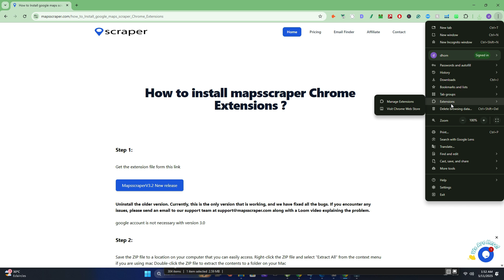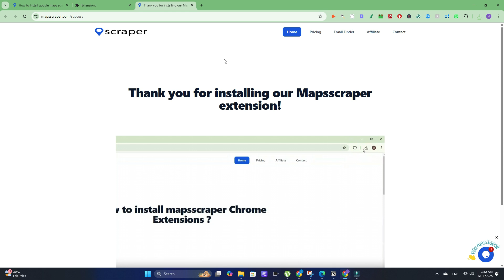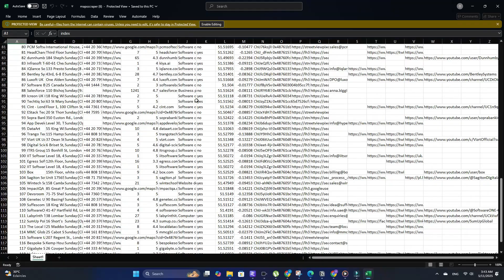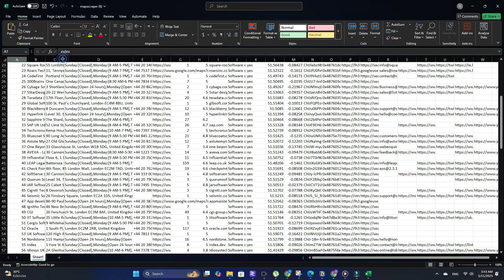Scrape Data from Google Maps (in 2025) mapsscraper Tutorial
Looking to extract data from Google Maps—such as email , phone numbers, ratings, and websites? In this tutorial, I’ll guide you through scraping up to 120 business listings using mapsscraper,

What You’ll Learn:
✅ How to extract business leads from Google Maps
✅ How to export business  data to Excel or CSV
✅ Real-time demo and usage tips
✅ how to use mapsscraper chrome extensions

📦 MapsScraper Extracts the Following Data

- ✅ Business Name
- ✅ Email (if available on the business website)
- ✅ Phone Number
- ✅ Full Address
- ✅ Country, City & Postcode
- ✅ Business Category
- ✅ Claimed (Verified or Not)
- ✅ Review Count & Rating (1–5)
- ✅ LinkedIn, Instagram, Facebook, X.com, YouTube pages (if listed)
- ✅ Location link

⏳ Timestamps:
0:00 Introduction – Scraping Google Maps Data in 2025
0:31 Downloading the mapsscraper Google Maps Scraping Tool
0:48 Installing the Chrome Extension
1:16 Setting Up mapsscraper for the First Time
1:43 How to Scrape Google Maps Business Listings (Live Demo)
2:08 Waiting for Results While mapsscraper Scrolls Automatically
2:25 Google Maps Scraping Tips and Best Practices During Extraction
3:37 Exporting Scraped Google Maps Data to Excel